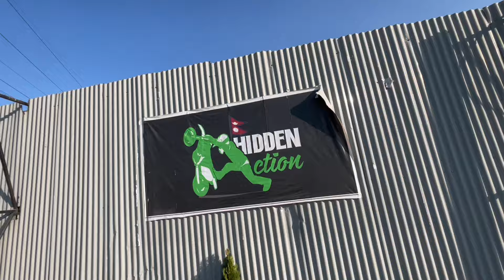Derai pachi practice garda ladeyko ladai .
A passionate rider who aims to achieve big.

‘HIDDEN ACTION’ where you can learn from basic to professional level for two wheels and four wheels.